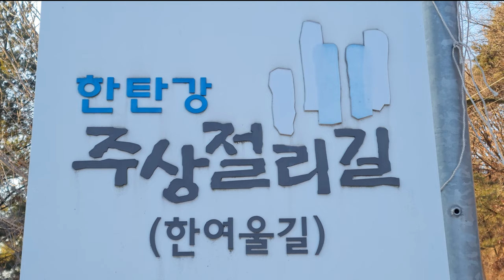철원 한탄강의 겨울 Cheorwon Hantan River Winter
ES- You can`t Control who You Fall For
Victor Lundberg